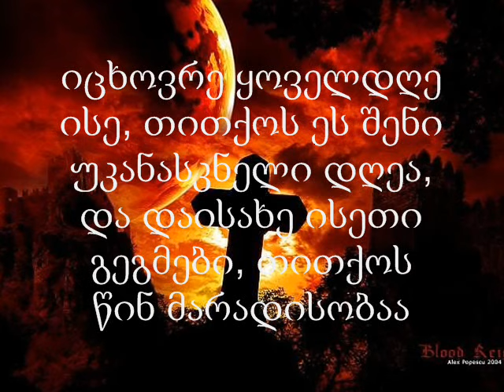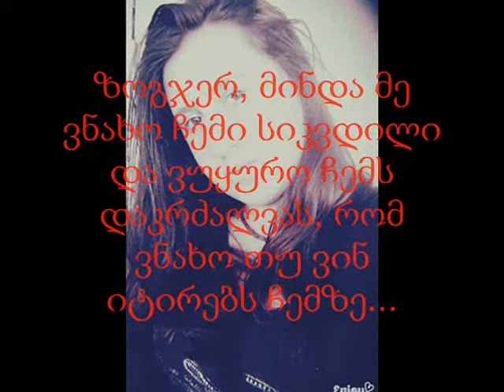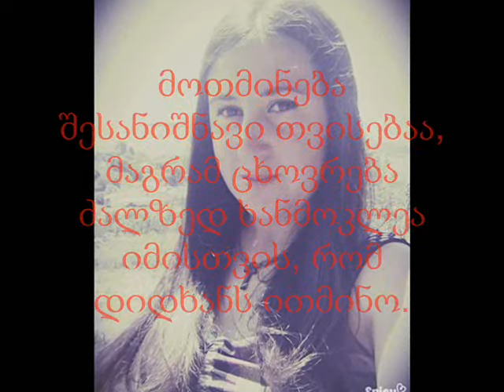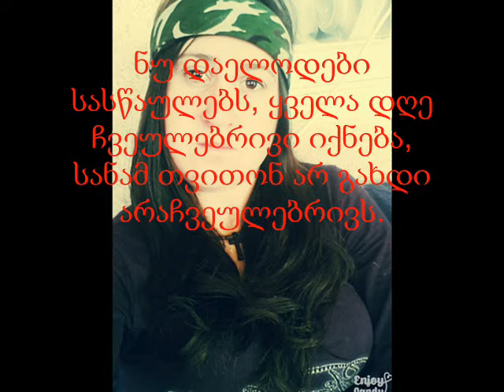♣ me shemiyvardi gametebit♣ ---♣ sachuqrad anrisgan teos ♣